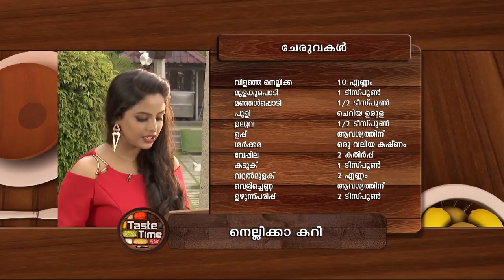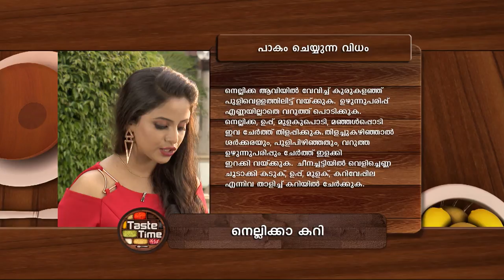STAR TASTE TIME 1328 TD 13 06 18